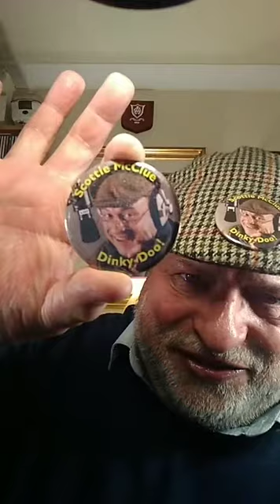TIKTOK 3 LIVE #14521